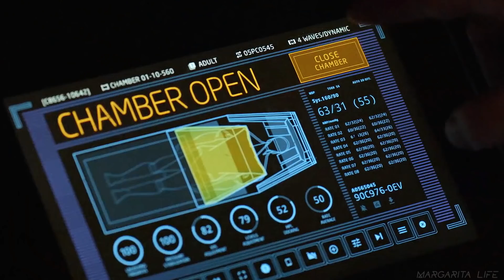Octavia Blake | I'M NOT A LEADER [HBD Thorny Rose]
ИИИИ, да еще один подарок!!! Мне кажется это очень символичным, скоро 3 года нашей дружбы и три видео для тебя! А еще Октавия, так долго она была у тебя на баннере, и это часть твоего канала. Так что это видео для тебя!  Я попыталась, как можно точнее рассказать ее историю, и знаешь если раньше я всегда была к ней безразлична, то после работы над этим видео, я поняла за что ты ее полюбила, и теперь я ее тоже люблю!
Today is the birthday of my best friend and incredibly talented girl - Thorny Rose!

▶ The 100
▶ Coloring: mine

Moritz Hopfer, ElionD, Eventhorizon, Paul, Shan Wickremesinghe, Darshan Desai, João Rodrigues - thank you so much!
And thanks to everyone who donated before! Thanks to you - Clara McClatchy, Dara Emory, Craig Sinclair, James Kimball, javier!